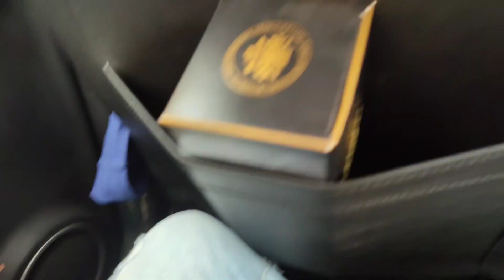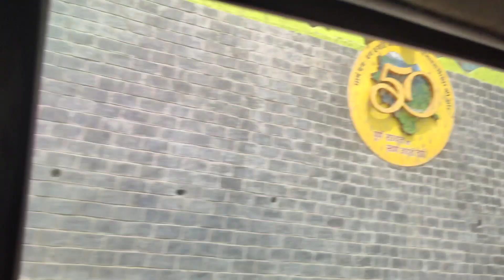Chandigard to Shimla white brothe´s full enjoy 😍